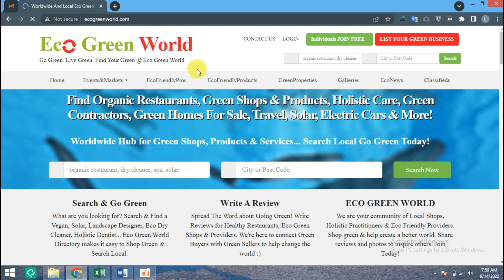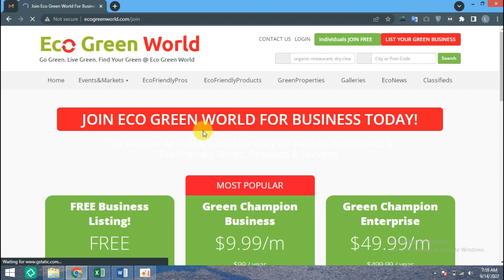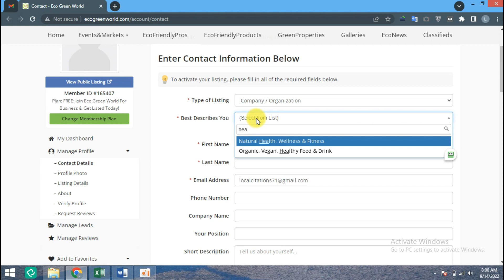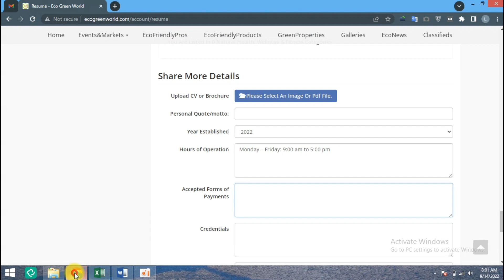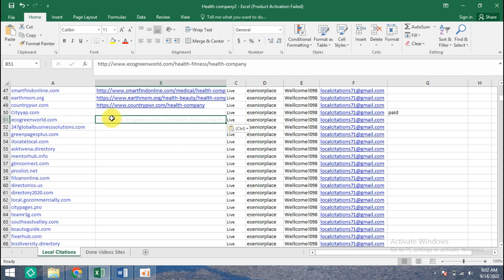📍 A Beginner's Guide to Creating a Business Listing on ecogreenworld.com | Tufi Digital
In this video, I'm going to show you how to create a {ecogreenworld.com} listing.